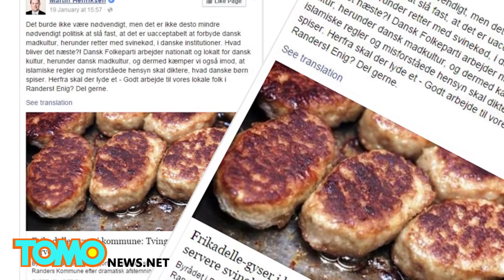덴마크, 공공 단체에서의 돼지고기 서빙 의무화에 투표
덴마크, 란데르스 — 덴마크의 한 마을이 의무적으로 돼지고기를 제공하도록 했다고 합니다.

덴마크의 중앙에 위치한 한 마을이 '미트볼 전쟁'이라는 이름으로 공공단체들이 돼지고기를 서빙할 것을 의무화했다고 합니다.

덴마크 인민당의 반 이주민 운동에서, 란데르스 의회 측은  돼지고기는 덴마크의 음식문화의 필수 요소라는 말을 전했습니다.

인민당 의회는 돼지고기가 다른 음식과 동등하게 서빙되어야한다는 말을 덧붙였습니다.

30만명이 채 안되는 무슬림들은 현재 덴마크 인구 560만명의 일부를 차지하고 있습니다. 이는 돼지로는 1300만 마리 이상의 차이로,  꽤 수적으로 우세한 것입니다.

살아있는 돼지와 돼지고기 제품은 덴마크 수출품의 약 5퍼센트를 차지하고 있으며, 덴마크인들은 돼지에 대해서라면 정말 심각하게 생각합니다.

그래서 란데르스 의회가 지난 1월 15일 월요일, 16표 대 15표로 돼지고기 서빙 의무화가 통과되었습니다. 묵혀있던 상처가 다시 드러난 셈입니다.

덴마크의 이 미트볼 전쟁은 지난 2013년, 덴마크에서 공공 단체들이 무슬림들을 존중하여 돼지고기를 금지시켜야하는지에 대한 논쟁이 붉어졌을 때, 정점을 찍었습니다.

당시 수상이었던 헬레 토르닝 슈미트 수상은 어린이집을 대상으로, 돼지고기를 메뉴에서 없애야한다고 주장했습니다.

그러나 당시 한 신문의 조사에 따르면, 1700군데의 어린이집들 중 단지 30여곳만이 돼지고기 제공을 중단하거나, 이슬람교의 규율에 따라 도축된 고기를 제공했다고 합니다.

이 수상이 한 가족이 돼지고기를 금지했다는 이유로 한 공공 어린이집에 아이를 그만다니게 했다며 거짓주장을 한 이후 다시 이 미트볼 전쟁에 다시 불이 붙었습니다.

지난 2013년도, 덴마크 인민당은  식당에서 더 많은 돼지고기 서빙을 하도록 그리고 이 마을의 크리스마스 나무 돌려받기 위해,  선거운동을 중단했습니다.

지난 1월 16일 화요일, 덴마크 인민당 대변인은 돼지고기 의무화를 반긴다며, 덴마크 아이들이 무엇을 먹어야하는지를 좌지우지하려는 잘못된 생각과 이슬람 율법에 계속해서 대항할 것이라는 말도 덧붙였습니다.

그러나 이러한 제안을 반대하고 있는 의원들은 핫도그를 먹고싶은데 그걸 못먹게 하는 곳은 없다며, 웃기기 짝이 없다고 전했습니다.